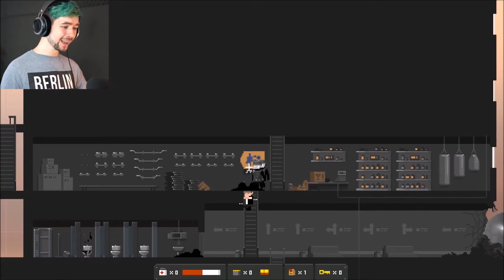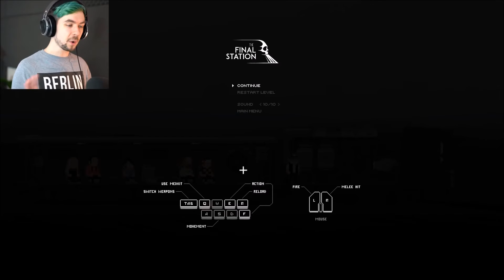NUCLEAR EXPLOSION The Final Station #3